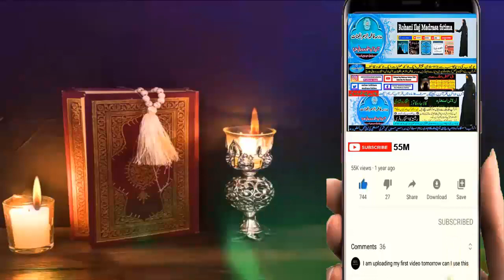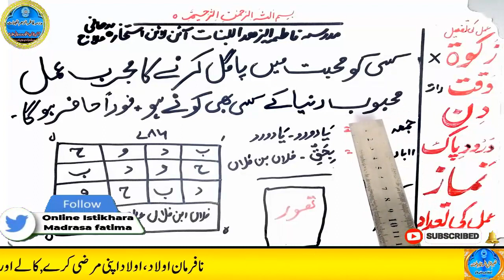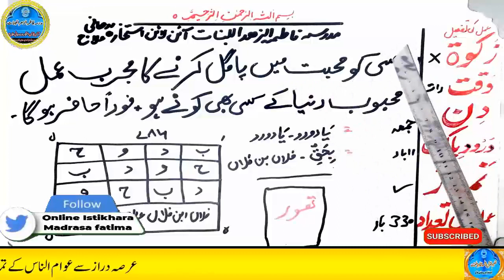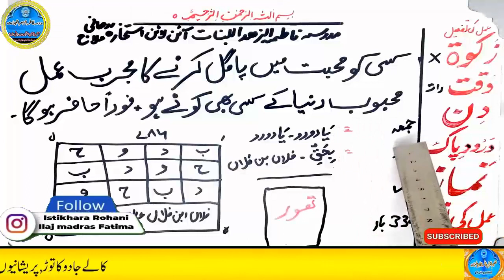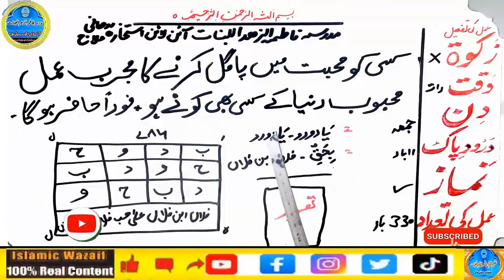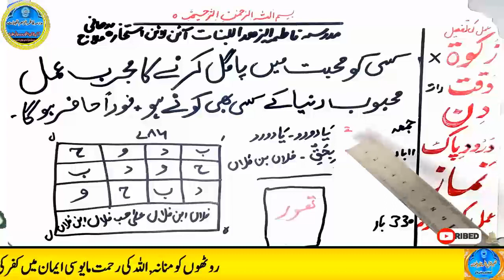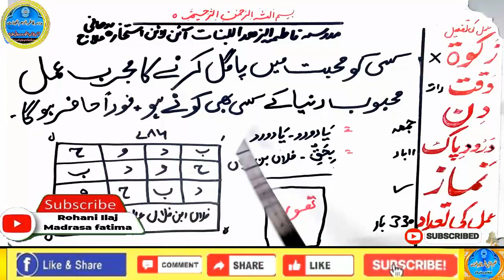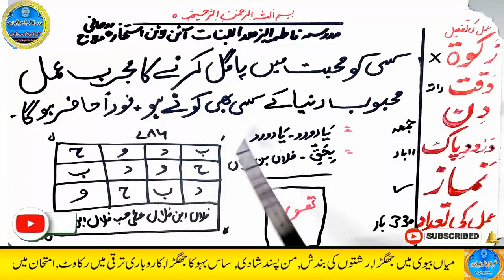mohabbat ka wazifa, wazifa for love, love marriage, mohabbat ka wazifa aag jesa, mohabbat ka taweez